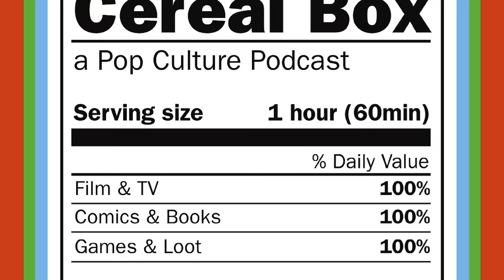Kaiju Krunch Saturday Morning!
Remember the great Godzilla and giant monster movies from our youth? Johnny is live at Imaginarium and is joined by Dave Mattingly and Hillbilly to share our favorites and remind you of why they were so good!

100% non-toxic and the only podcast fortified with 8 essential vitamins and minerals!

“Can’t Beat an Original” performed by The Murdering Crows! Get their album 4 Bad Crows everywhere you buy music!